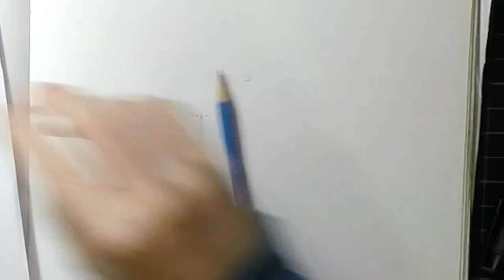How to Draw a Bee-Eater by Copying